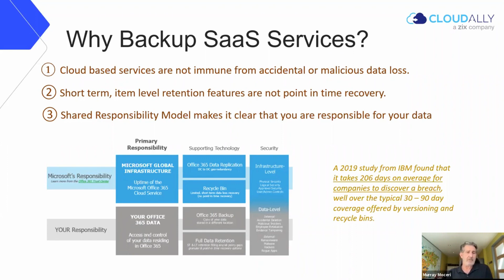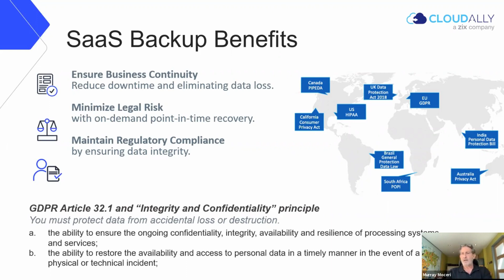One employee lost them EVERYTHING! | Webinar Clip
In this video, Murray covers Backup SaaS Services and even gives a couple of examples of what can go wrong if you don't have certain procedures in place.